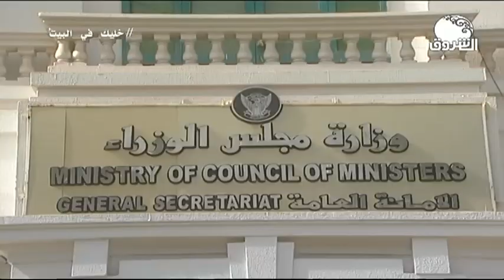ON THE RUN 9 JUN 2020